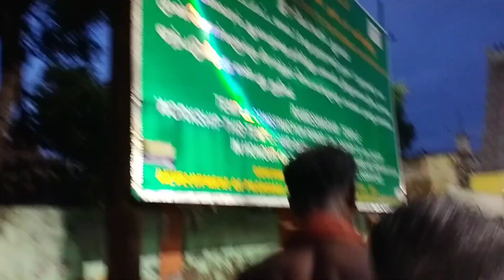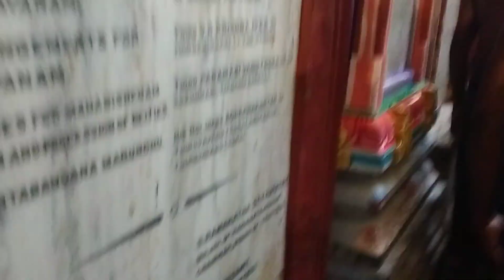ராமேஸ்வரம் ராமநாத சாமி 🙏 கோவில் |video | visit✨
Rameswaram temple
rameswaram ramanatha swami
ராமேஸ்வரம் கோவில்
ராமேஸ்வரம் சுற்றுலா
rameswaram tourist places